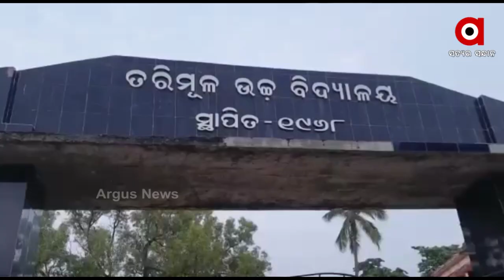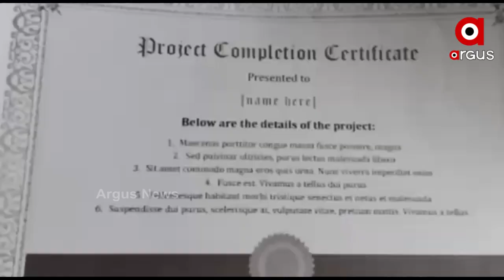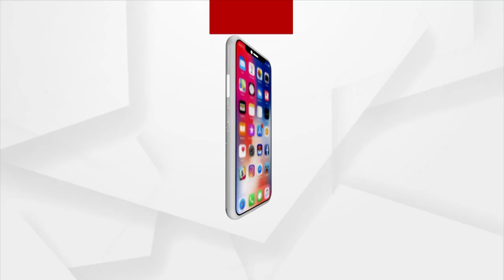ନାସାର ନିଶାରେ ଘସିପୁରାର କିଶୋର ବୈଜ୍ଞାନିକ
ବୟସ ମାତ୍ର ୧୫ ହେଲେ ଇଛା ଆକାଶଛୁଆଁ । କେନ୍ଦୁଝର ଜିଲ୍ଲା ଘଷିପୁରା ବ୍ଲକ ତରିମୂଳ ଗାଁର ୧୫ ବର୍ଷର କିଶୋର ବିଶ୍ବବନ୍ଧୁ ଓଝା ଲକଡାଉନ ସମୟର ଉପଯୋଗ କରି ଅନଲାଇନ ମାଧ୍ୟମରେ ଆମେରିକୀୟ ଜାତୀୟ ଏରୋନେଟିକ୍ସ ଆଣ୍ଡ ସ୍ପେସ ଆଡମିନଷ୍ଟ୍ରେସନ ନାସା ଠାରୁ ହାସଲ କରିଛନ୍ତି ଶତାଧିକ ପ୍ରମାଣପତ୍ର । ମହାକାଶ ବିଜ୍ଞାନୀ ହେବାକୁ ତାଙ୍କର ଅଭିପ୍ସା ଅଙ୍କୁରିତ ହେଉଥିବା ବେଳେ ତାଙ୍କୁ ନାସାର ବିଜ୍ଞାନଭିତ୍ତିକ କାର୍ଯ୍ୟକ୍ରମ ଶିଶୁ ମାନଙ୍କ ମଧ୍ୟରେ ପ୍ରସାର ପାଇଁ ଦାୟିତ୍ୱ ମିଳିଛି । କୁନି କାନ୍ଧରେ ଏଭଳି ବଡ଼ ଦାୟିତ୍ୱ ବୋହି ବିଶ୍ବବନ୍ଧୁ ନିଜ ସ୍ବପ୍ନ ଆଡ଼କୁ ଉଡାଣ ଭରିଛନ୍ତି ।